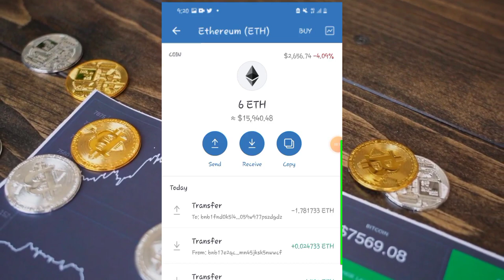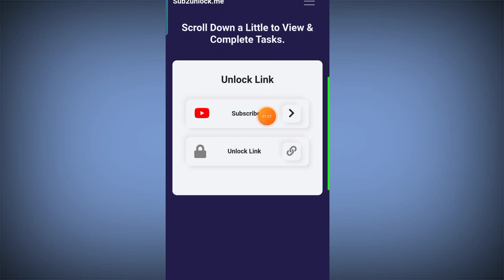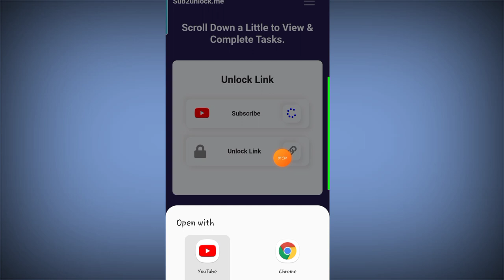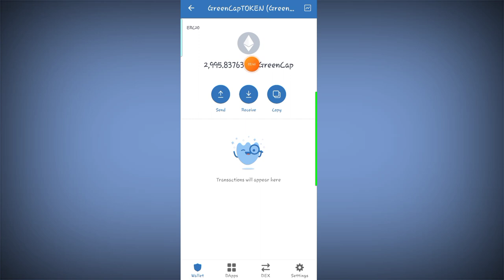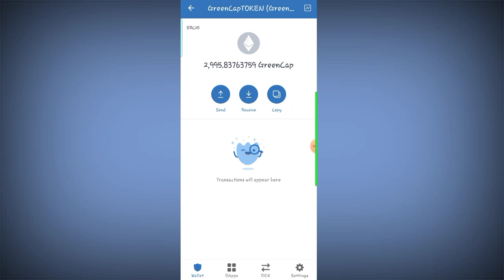NEW FREE ETHEREUM MINING/Make Money 700$ Automatic per day/FREE TRUST WALLET AIRDROP 2022/Free ETH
cj dropshipping
dropshipping business
alibaba dropshipping
best dropshipping products
dropshipping websites
dropshipment
shopify dropshipping stores

make money online in ethiopia, how to make money online in ethiopia, make money online in ethiopia 2021, በስልካችን ገንዘብ መሥራት, ጌም በመጫወት taking surveysget paid to watch youtube videos,
earn money online without investment for
pantry get paid to write,
online surveys for money,earn money from home,make money online fast
abel birhanu
zena
zena tube
ዜና
feta daily
miko